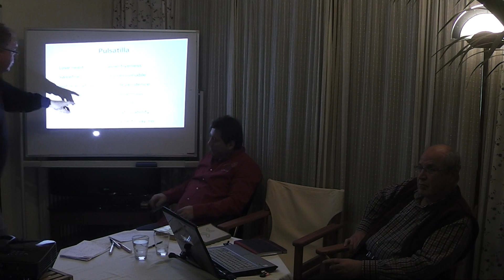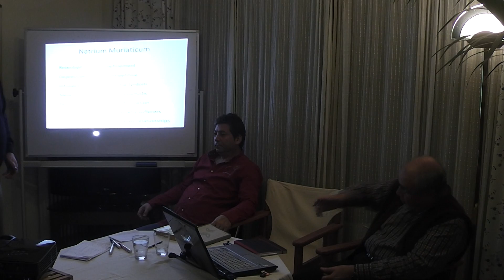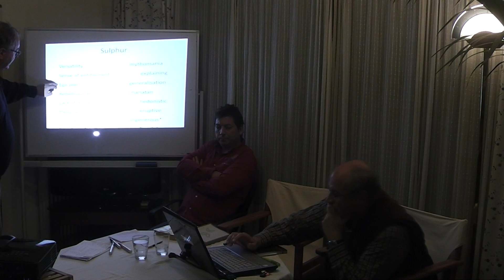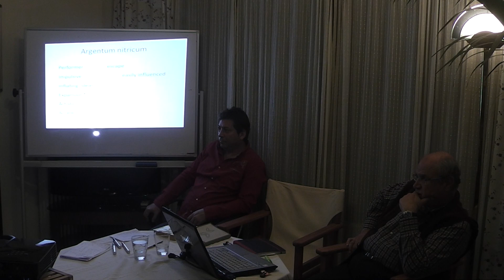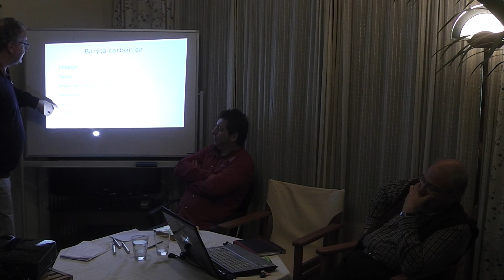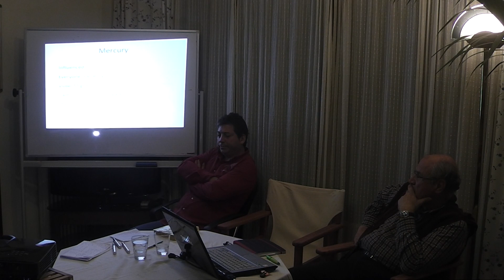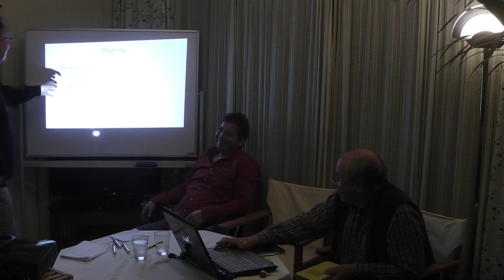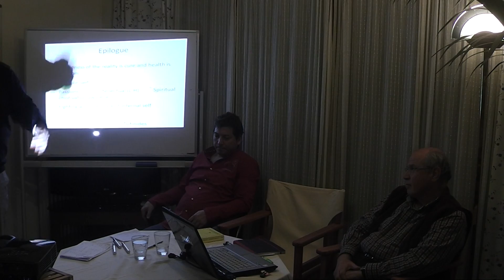Μιάσματα και Νευρώσεις: Στρογγυλή Τράπεζα δ 2013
Δωρεάν Εκπαιδευτικό Πρόγραμμα Ομοιοπαθητικής Ακαδημίας 2013 για γιατρούς, οδοντιάτρους, κτηνιάτρους, φαρμακοποιούς και φοιτητές. Στρογγυλό Τραπέζι για Μιάσματα και Νευρώσεις από τη σκοπιά της Ομοιοπαθητικής. Ιατρός Άθως Όθωνος πρόεδρος της Ομοιοπαθητικής Ακαδημίας, Ιατρός Τσιτινίδης Κώστας πρόεδρος της Ελληνικής Εταιρείας Ομοιοπαθητικής Ιατρικής, Ιατρός Χαριτάκης Γιώργος, εκπαιδευτής της ΕΕΟΙ και του Πανεπιστημίου του Αιγαίου για το μεταπτυχιακό της Ομοιοπαθητικής.